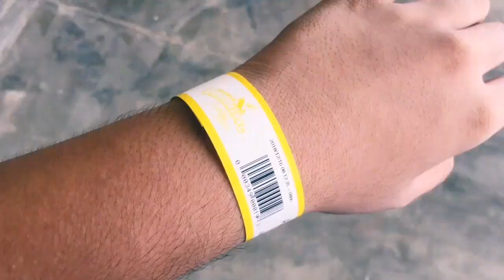FAMILY DAY : FATHER'S SIDE @ BORNEO SEMARIANG WATERPARK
family day remake video. Watch it!